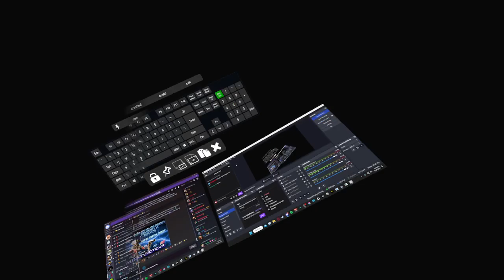ARC Diamond Division Season X Finals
Broadcasted live on Twitch on Jul 6, 2024 -- Watch live